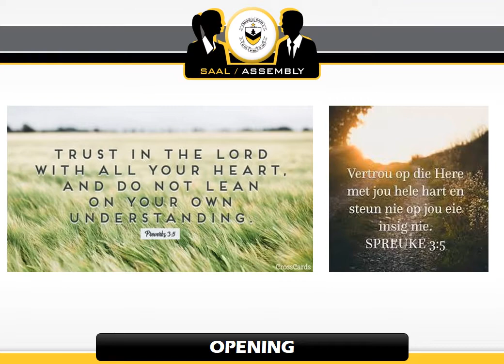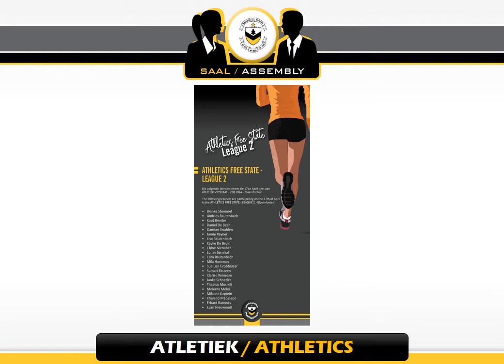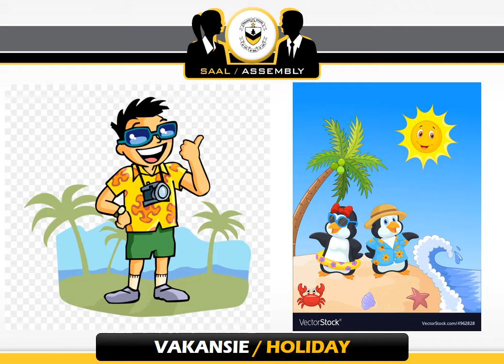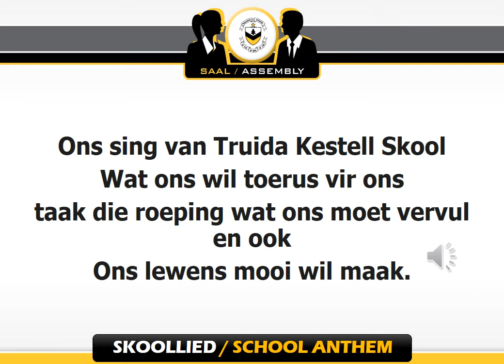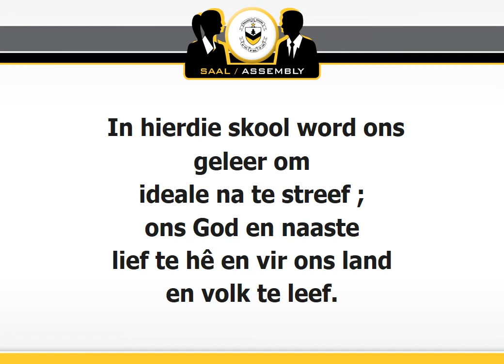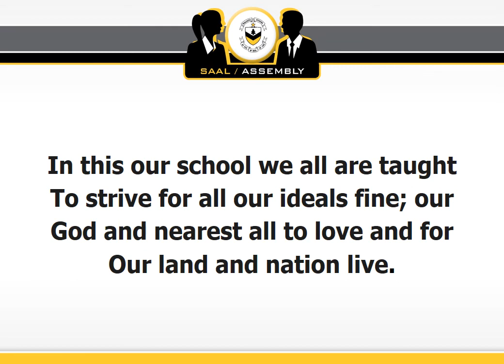Truida Kestell: Saal / Assembly - 19 April 2021